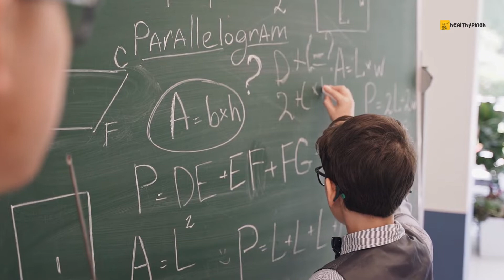ऐसा क्या होता है रोज़ाना एक्सरसाइज करने से? | 10 Benefits of Exercising Daily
डेली वर्कआउट बदल के रख देगा आपकी ज़िन्दगी | आइये जाने रोज़ Exercise करने के फायदे | Healthy Pinch

As a general goal, aim for at least 30 minutes of moderate physical activity every day. If you want to lose weight, maintain weight loss or meet specific fitness goals, you may need to exercise more. Reducing sitting time is important, too. The more hours you sit each day, the higher your risk of metabolic problems.

HEALTHY PINCH
Care that never quits